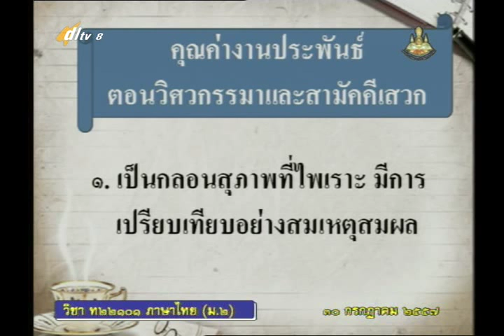031C+03 8300757+ท+บทเสภาสามัคคีเสวก ตอนสามัคคีเสวก+thaim2+dl57t1